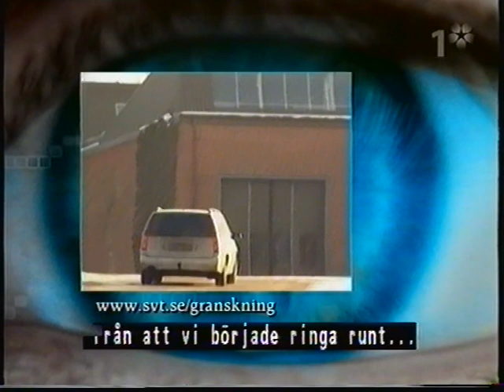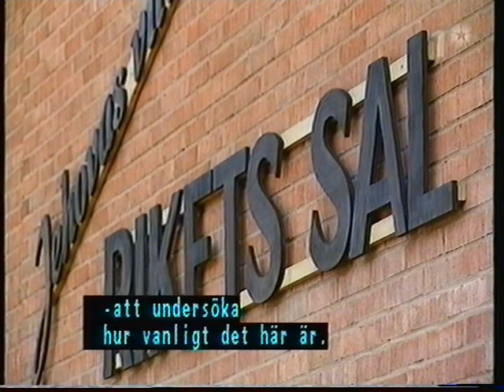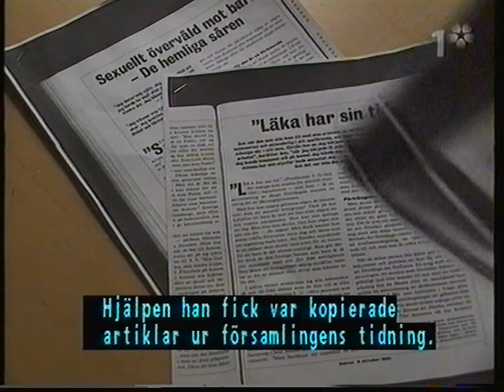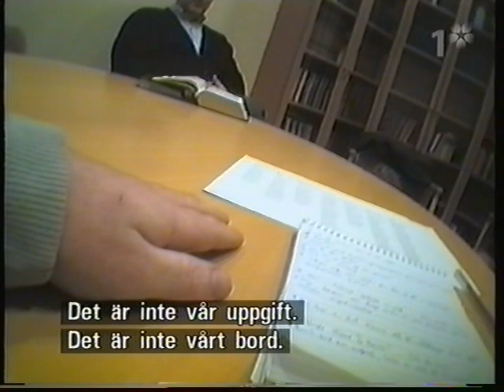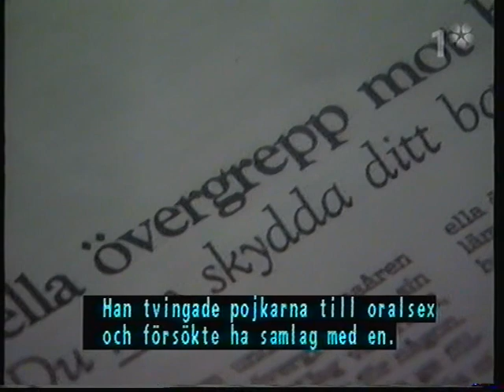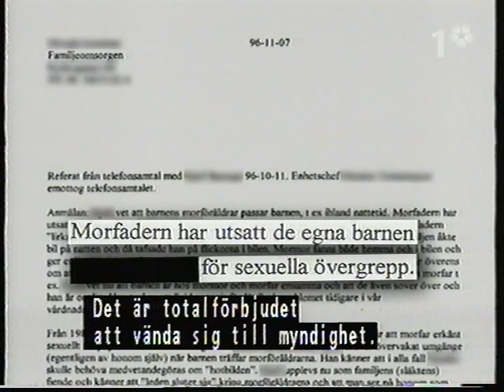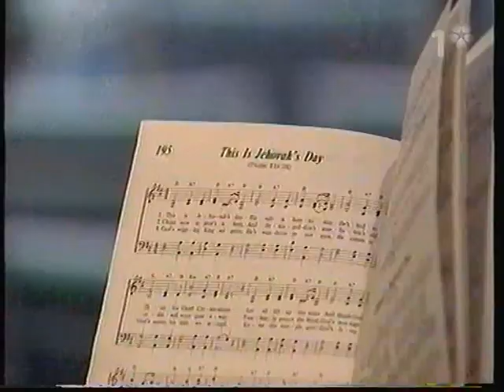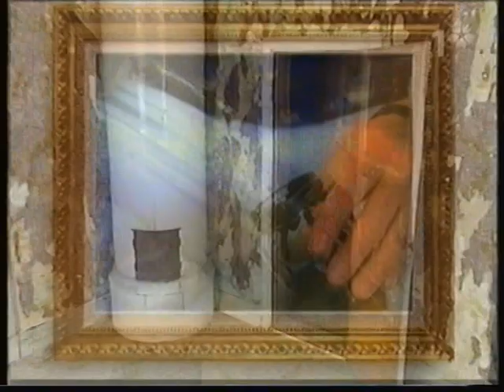Uppdrag granskning SVT 2003-04-08 | Jehovas Vittnen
Programledare: Karin Hübinette. Uppdrag granskning berättar för första gången någonsin om medlemmar i Jehovas Vittnen och om hur organisationen skyddar misstänkta pedofiler. Reportaget är gjort av Janne Josefsson och Lars-Göran Svensson.